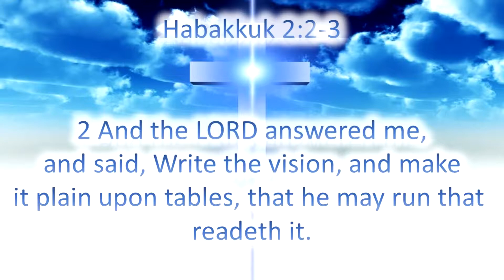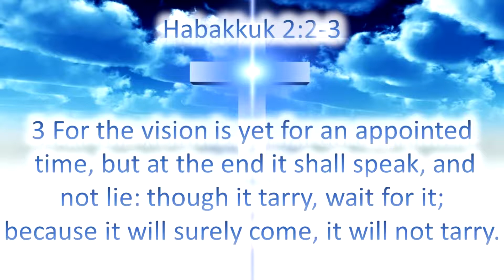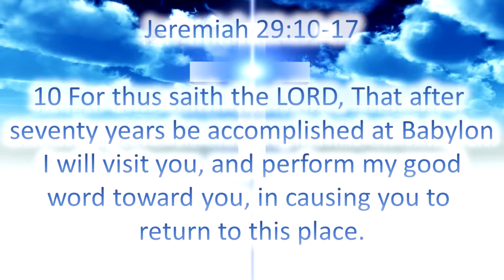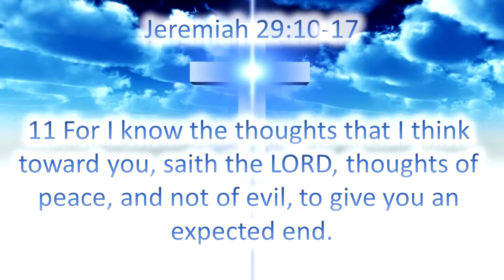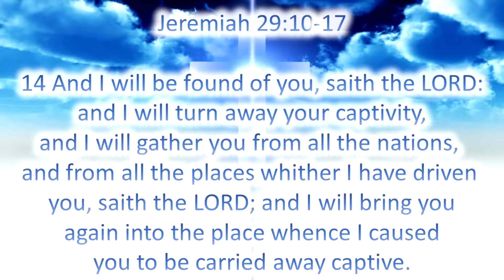I'm Heading To My Destination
Pastor Terriss Stevenson preaching Sunday February 7th, 2016